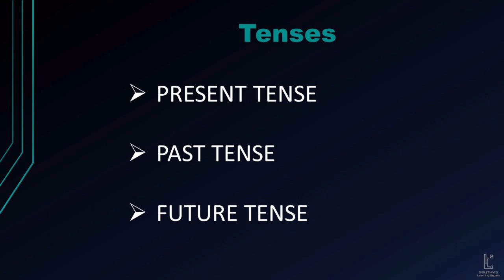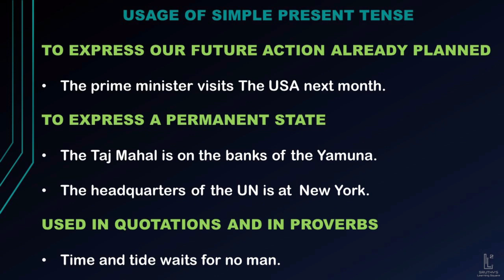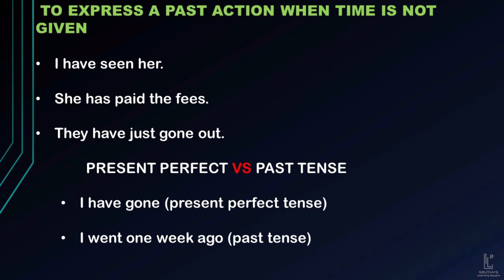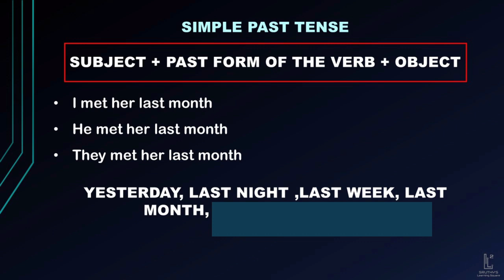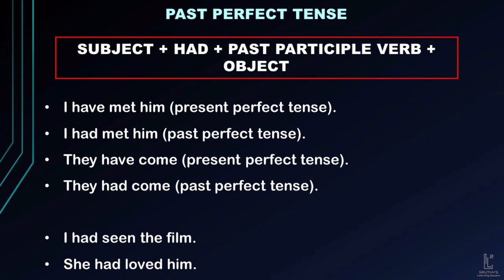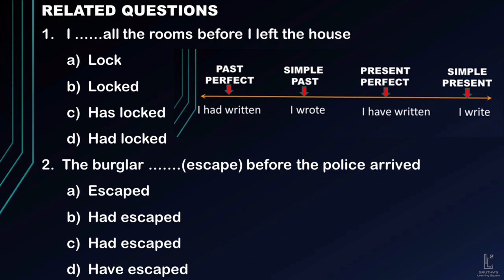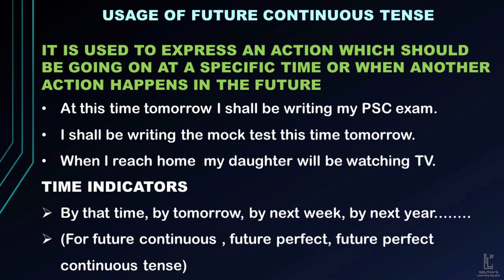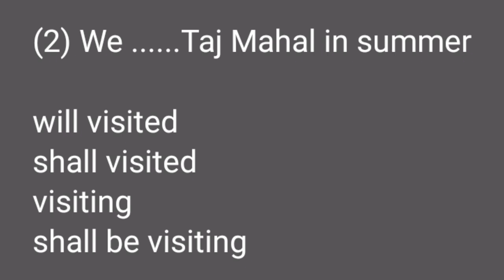English 50 days class -1||1000 practice questions|| 10th mains||12 th mains||degree mains ||sruthy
telegram channel SRUTHY